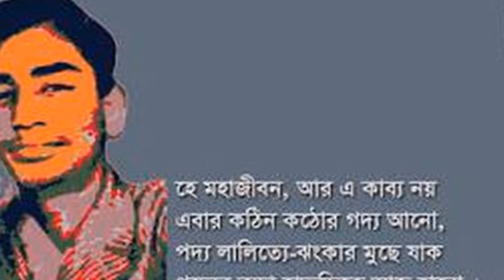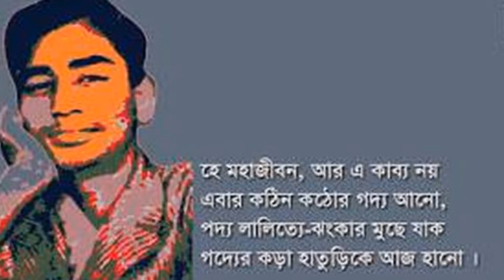তারুণ্যের কবি সুকান্ত ভট্টাচার্য এর জীবনী | Biography of Sukanta Bhattacharya